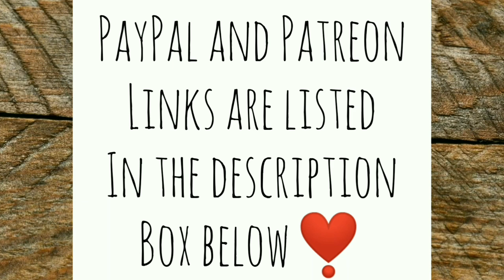Who Laid That Itty Bitty Egg? | Brain Freeze - Ann's Tiny Life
Shall I wax poetic and say the cold has become a character in my life? 🤣 Nah, it's just winter. But it's literally freezing my brain. Or maybe I'm just getting old. A couple of unexpected eggs. My chickens rock!